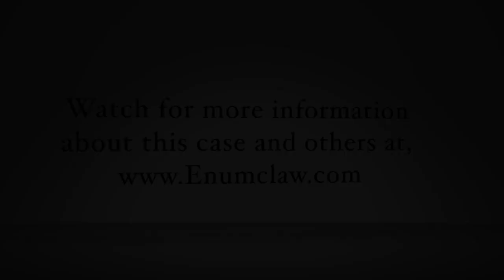Judge Beth Andrus Rules on Police Misconduct